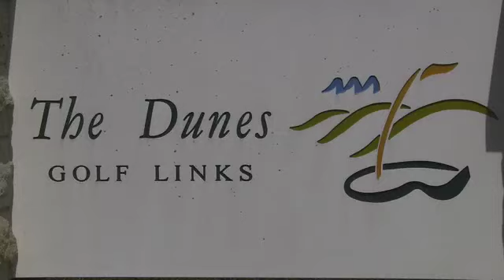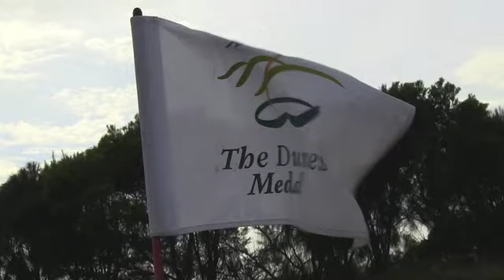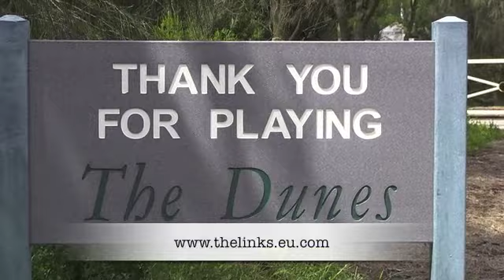The Links - The Dunes Golf Links